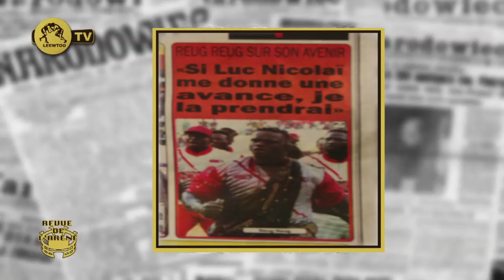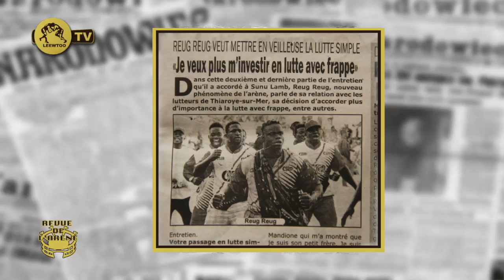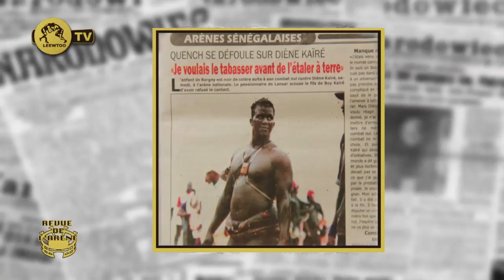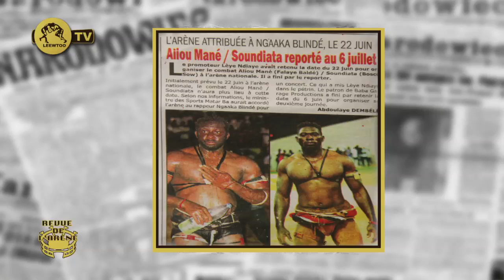REVUE DE L'ARENE DU 18 JUIN 2019